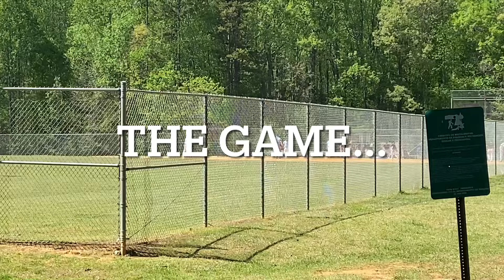Grand Rising/ Weekend Shenanigans + I LOST MY BANK CARD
AMAZON WISH LIST

Hey Guys And Lullaby’s I’m so excited about today’s video! Make sure you turn on your notifications to get notified when I drop a video on the channel! Y’all know what ?? Y’all are the best people ever! Love you xoxo -Mya